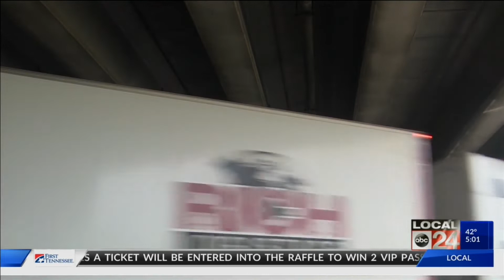Mid-South prepares for possible winter weather